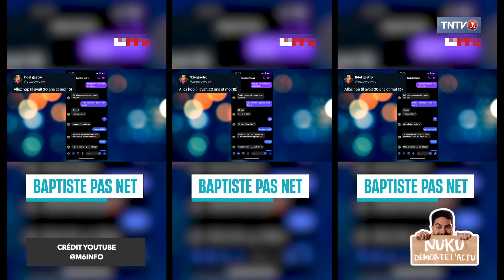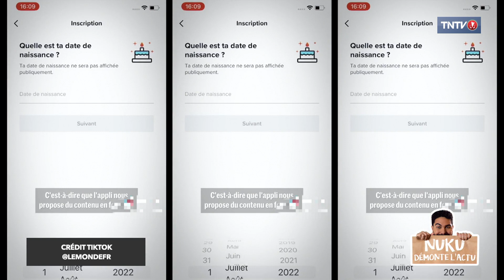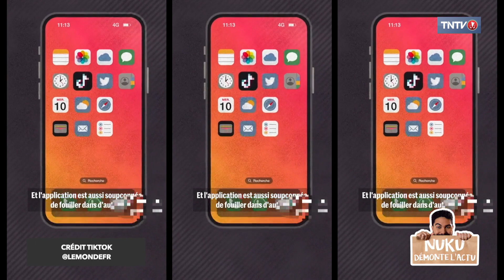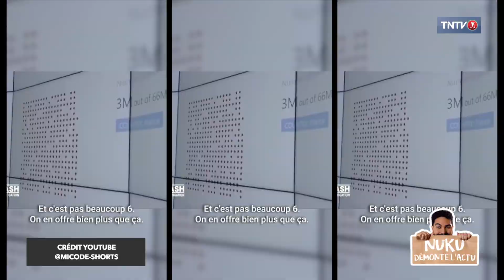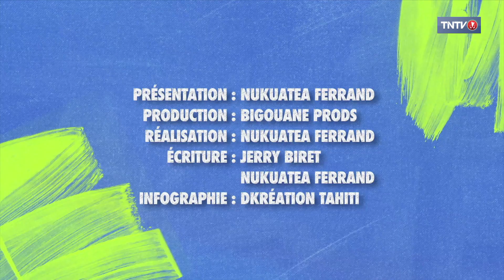Nuku démonte l'actu du 26 avril